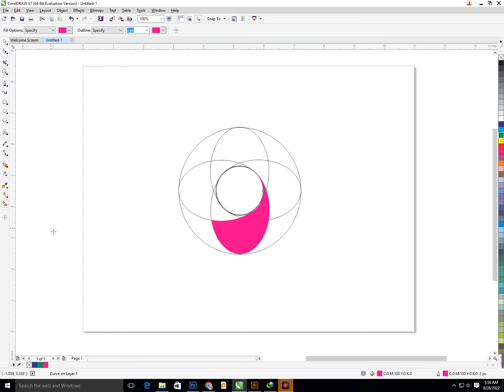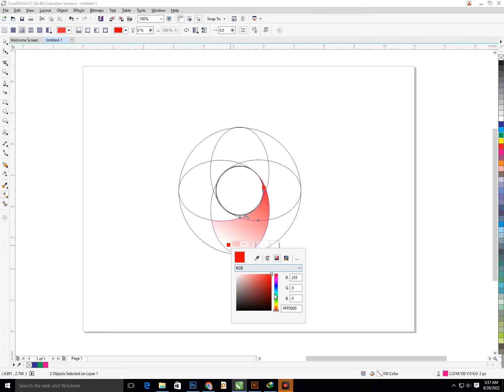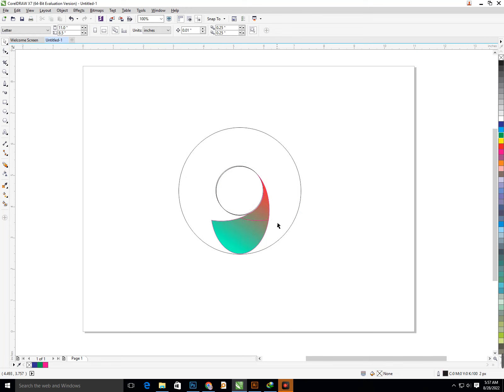Corel Draw Design. Logo Design in Corel draw.Corel Draw Tutorial.Logo Design I Graphic Designing